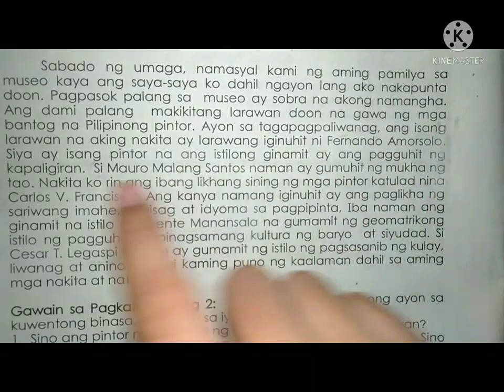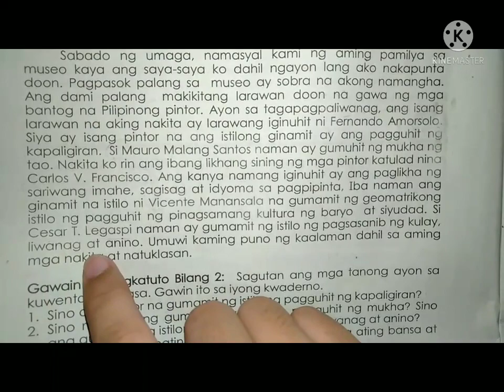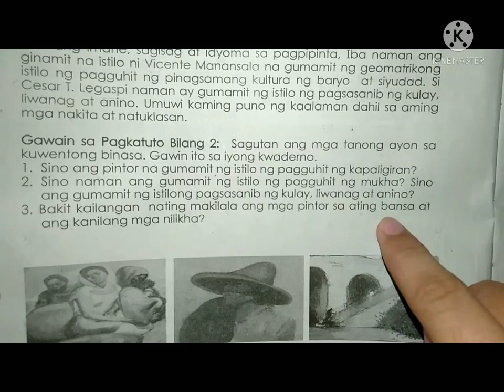Pamamasyal sa Museo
Art Gsp Blg2 Gr2 Module 1st Quarter